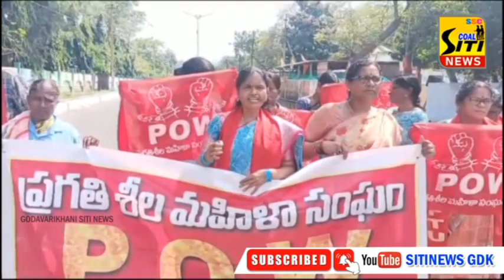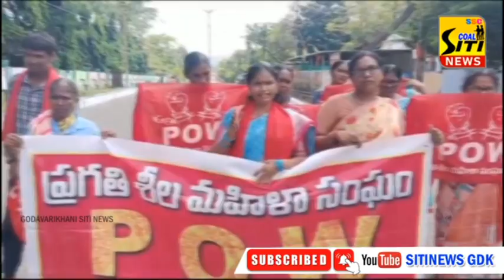అభయ పై అత్యాచారం చేసినవారిని కఠినంగా శిక్షించాలని పెద్దపల్లి పి ఓ డబ్ల్యు జిల్లా అధ్యక్షురాలు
అభయ పై అత్యాచారం చేసినవారిని   కఠినంగా శిక్షించాలని   పెద్దపల్లి పి ఓ డబ్ల్యు జిల్లా అధ్యక్షురాలు జ్యోతి పేర్కొన్నారు